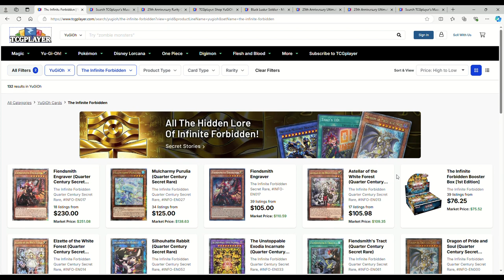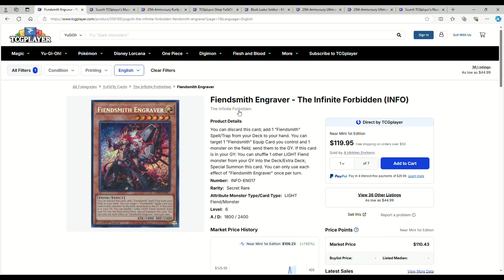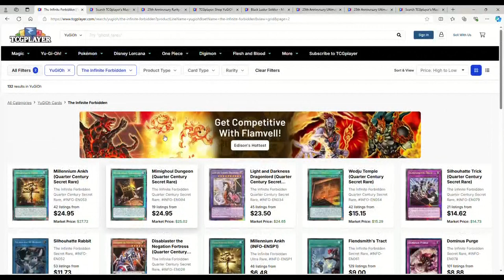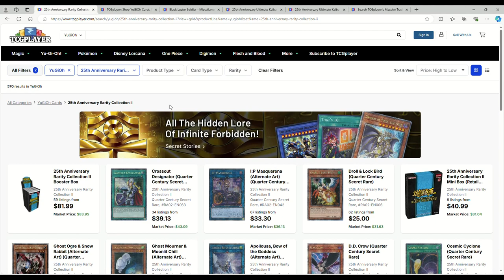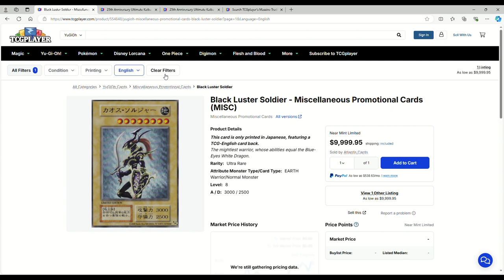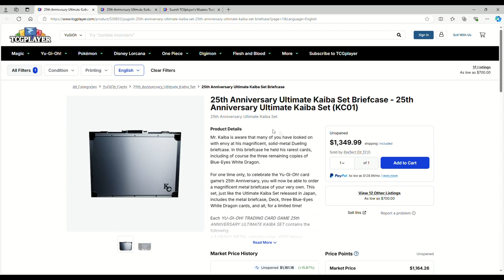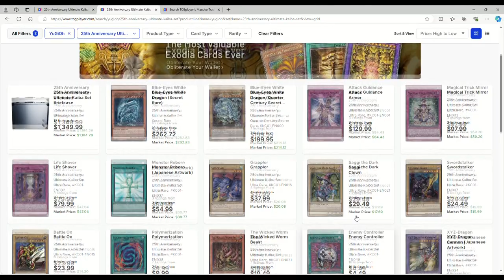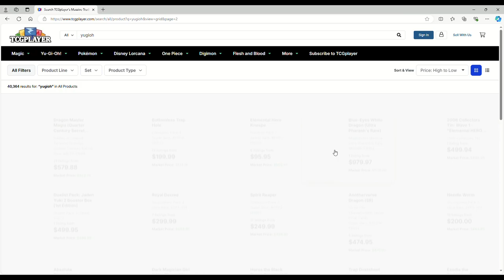BAN LIST PREP DESTORYS THE MARKET Yugioh Marketwatch 7-31-24